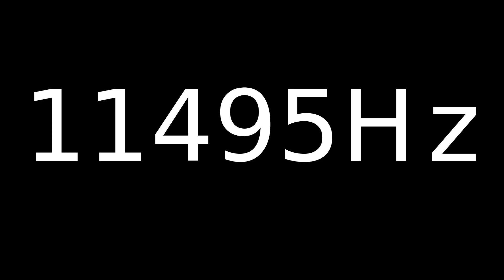Speaker Sound Test 11495Hz | Speaker cleaner sound